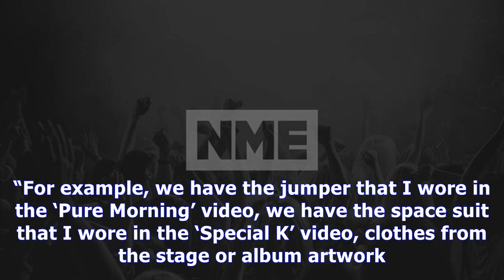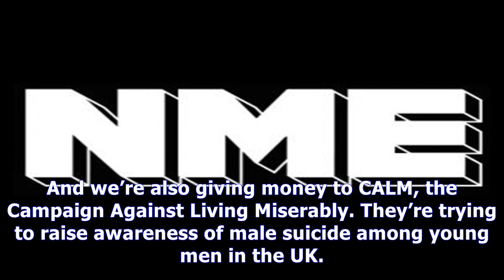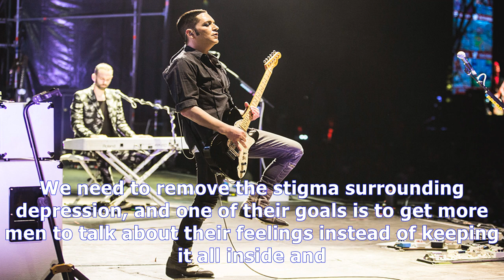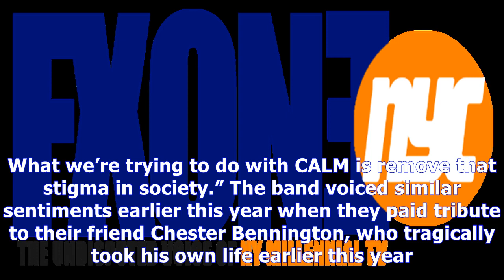MTV News - Placebo's brian molko on why we need to break the stigma around discussing mental health